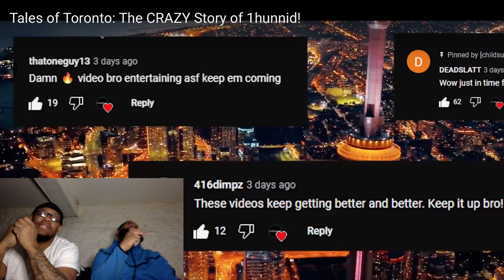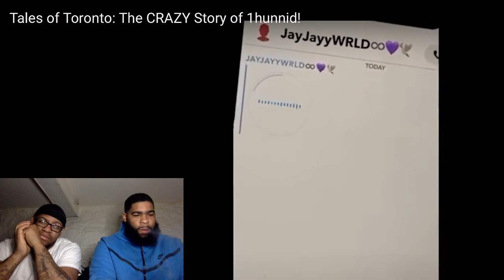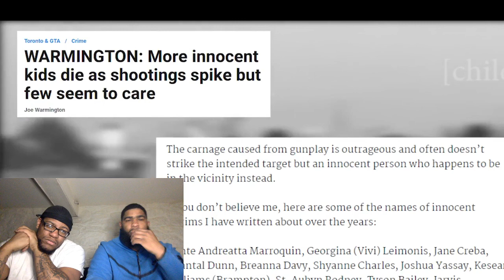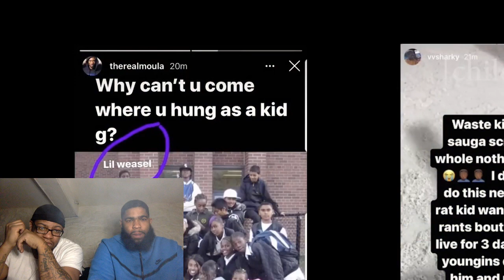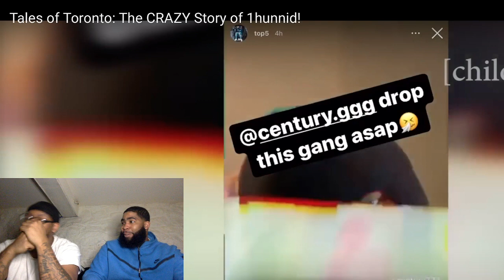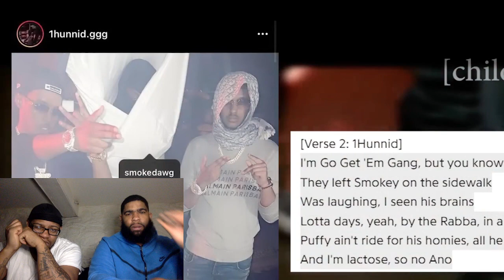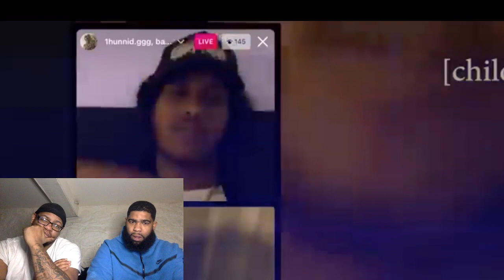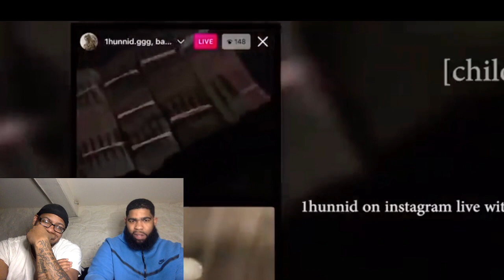Tales of Toronto: The CRAZY Story of 1hunnid!|Reaction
Shout out to everybody supporting and rocking with the channel trying to give ya the best and most consistent content make sure to like the video to help the page grow… follow me on instagram @dollasignsos i follow back and show love to all leave ya request in my dm and its done same day Facts 💪🏾 love is love god bless u all FREEKILLA SQUEEZEGANG follow bliccy on the gram to @trapmoney_ent

And click them links below for some good vibes 😎 🎶

Click these links right here to we need these videos to a million views respectfully